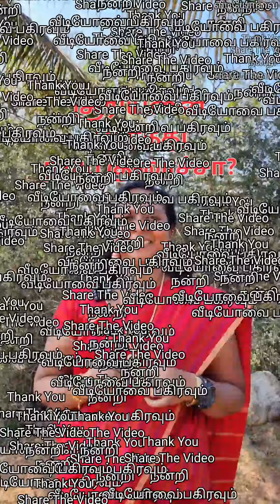சூரியனை பார்த்து நாய் குரைச்சா? சூரியனை_பார்த்து பழமொழி தமிழ்_பழமொழி SofiaRachel Perinbam